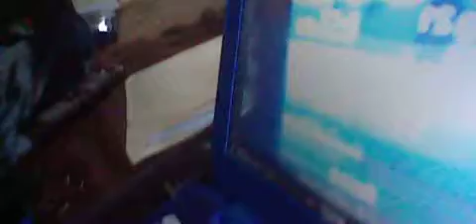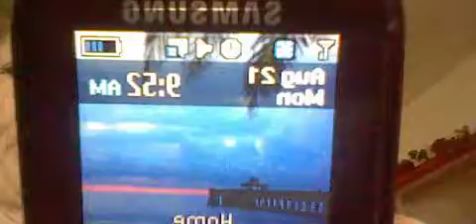005 GANGSTALKED- MY WAS SON IS NOT FEELING WELL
THE LAST TIME THIS HAPPENED??? HE is fine now though This is why i know. they have their appointments this week.